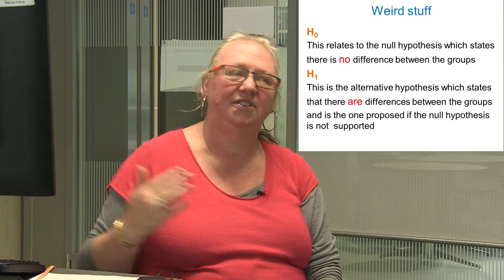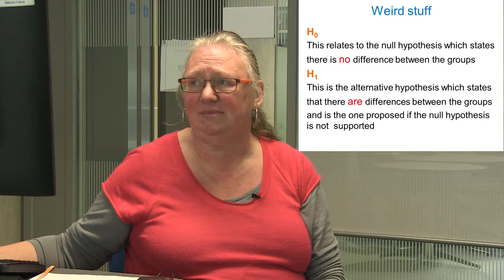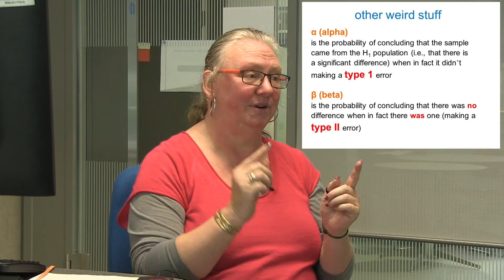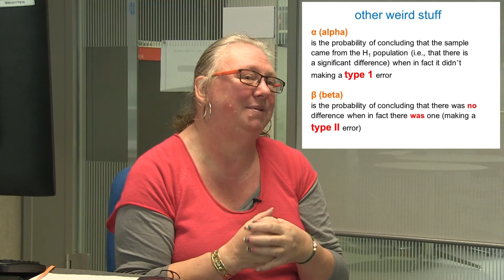Hypothesis and H0, H1, alpha and beta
Making Sense of Quantitative Data: section for Quantitative Research Methods by Professor Carol Haigh